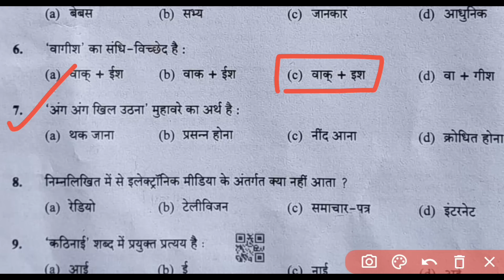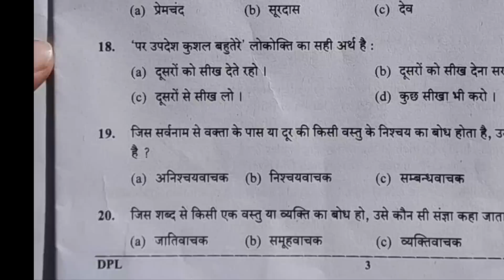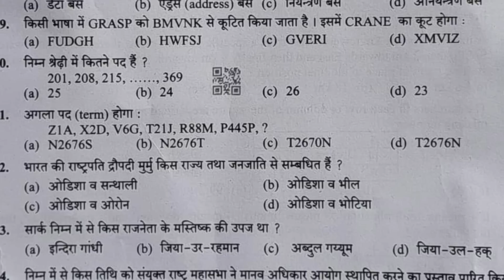UKPSC Patwari Lekhpal Solved Question Paper | पटवारी लेखपाल भर्ती Exam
UKPSC Patwari Lekhpal Question Paper 2023
¦¦ उत्तराखंड पटवारी लेखपाल
Question paper 👇

Patwari, Lekhpal Recruitment:

राजस्व उप निरीक्षक / लेखपाल की परीक्षा तिथि 08 जनवरी, 2023 निर्धारित की गई है।

uttarakhand police bharti uttarakhand police physical uksssc latest notification uk police physical date 2022 uksssc patwari exam date 2021 uksssc new vacancy 2021 uksssc vdo vpdo cut off

uttarakhand police form uttarakhand police exam

uttarakhand gk

uksssc

uk police physical date uk si physical test 2022

uksssc news

uksssc update

uttarakhand police physical date 2022 uk police bharti 2022

ukssc uksssc latest news

uttarakhand gk

uttarakhand police constable physical kab ho... uttarakhand police ka physical kab hoga

uk lower pcs result

uk police

uk si physical date ukpsc

uksssc lab assistant exam date 2021 uksssc result 2021

uksssc vdo cut off 2021 uksssc vdo expected

lekhpal exam kab hoga lekhpal ka exam kab tak hoga

lekhpal notification 2021 lower pcs 2021 notification ukpsc lower pcs 2021 result ukpsc lower pcs previous year question paper uttarakhand current affairs uk police job profile

lower pcs result ukpsc lucent book review
new police bharti 2022
patwari result 2021 pcs uttarakhand 2022
ravi study iq gk 2.0 current affairs si physical result
si physical test
uk lower pcs
uk new vacancy 2022 uk police bharti 2021
uk police constable physical date
uk police constable physical test 2022
uk police physical fitness test
uk police syllabus 2022 uk si last date
uk upper pcs exam date
uk vacancy 2022
ukpsc lower pcs
ukpsc lower pcs cut off
uttarakhand police constable Syllabus
uttarakhand police constable salary uttarakhand police exam date
uksssc paper
uttarakhand government job uttarakhand new vacancy